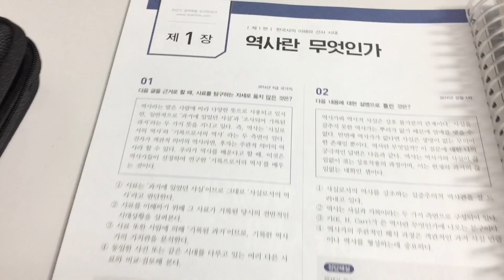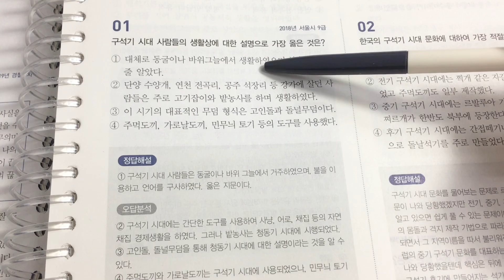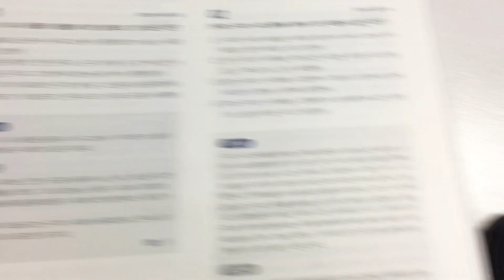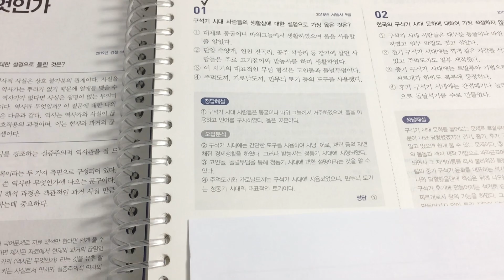[도끼한국사] 기출문제 푸는 비법을 알려드립니다! (친절한종우씨)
기출문제 푸는 방법 설명해주는 종우쌤~~
다들 다회독 하시고 백점 맞자구요